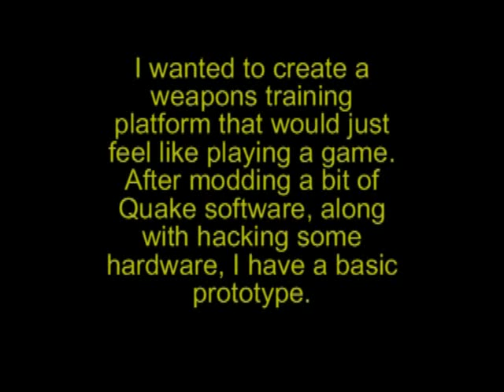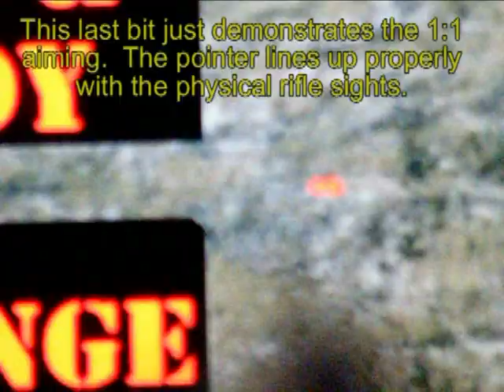A Darkplaces mod for Small Arms Training (SAT2.mp4)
"I hacked up the hardware from an EMS Topgun III and combined it with some quake modding and ah ha! The mod has a whole slew of different training options and is still in the works. The idea is for it to be training, while still kind of feeling like a game. That being said, the hardware can be used with other more "fun" games, like House of the Dead, and you still get that cool, realistic weapon and aiming experience. To fire you have to pull the trigger. When you aim, you have to use the sights. When you run out of ammo, you have to remove a magazine and actually reload. You have to shoulder it and stand properly. It gets heavy. All these things add an extra level of realism that make it a very different gaming experience."